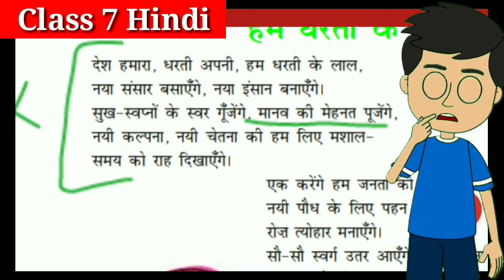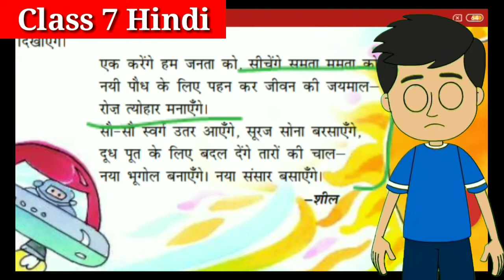Chapter 10 हम धरती के लाल class7 hindi Summary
Today we talk👇:-Chapter 10 हम धरती के लाल class7 hindi Summary